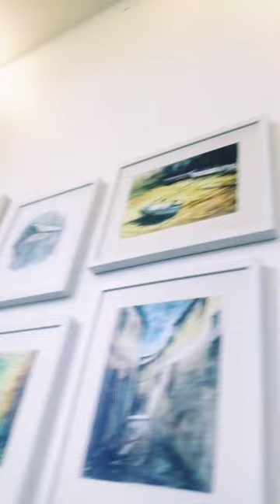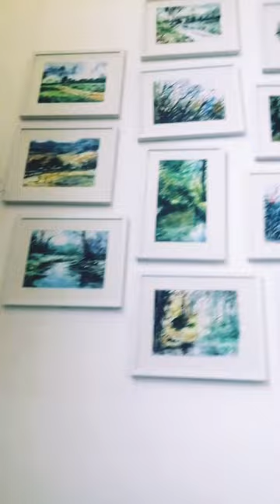Drawing collection #@amazingworld6045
beautiful drawing collection